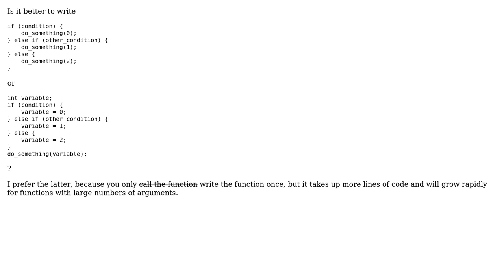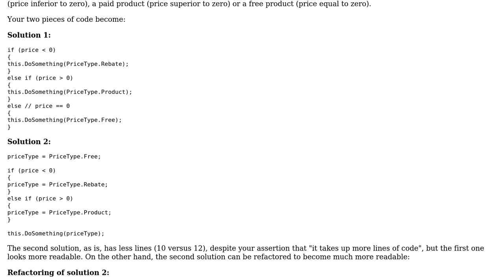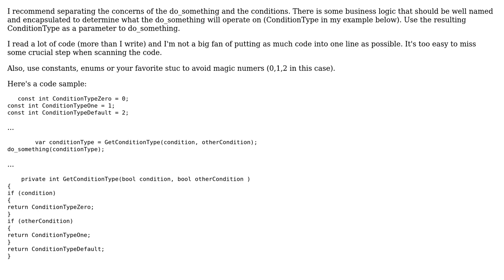Is it better to call a function multiple times,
Software Engineering: Is it better to call a function multiple times, or to assign a variable multiple times and call the function once?

With thanks & praise to God, and with thanks to the many people who have made this project possible! | Content (except music & images) licensed under CC BY-SA | Music | Images & others | With thanks to user Shmoken user Ixrec user EMBLEM user Arseni Mourzenko and the Stack Exchange Network Trademarks are property of their respective owners. You are responsible for your own actions.